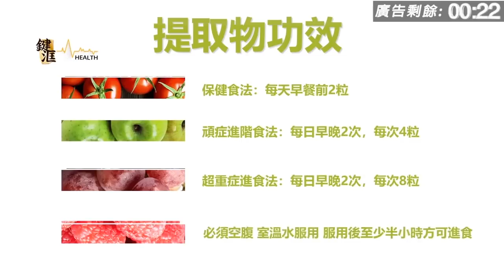魕異檔案 | 嘉賓阿Ming到養和醫院機房檢查,突然燈制自動開關。亦到過中環美利大廈,機房零件不尋常自動熄機 | 第四十六集 B 第二節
魕異檔案 第四十六集 2019年03月15日
主持:潘法剛師傅 , 嘉賓女主持:Heily, 嘉賓:亞Ming

第一節: 亞Ming 與生俱來拜唔到神. Ming 曾去過Hello Kitty頭事發單位睇鋪,幸好無租到..

第二節: 嘉賓阿Ming到養和醫院機房檢查,突然燈制自動開關。亦到過中環美利大廈,機房零件不尋常自動熄機。

第三節:Heily到淘大時昌迷你倉有腳步聲跟隨尾行...早之前因殉職,旺角消防局隊員回魂,有同事見到有配帶符牌師兄弟,魂頭不能靠近。

第四節: 多年前翠屏邨山泥傾瀉事後,有女童見鬼後,亦話一直同鬼家庭住。有貓貓靈異照片, 潘法剛師傅細說之前貓過世後,但又投胎做貓回來.